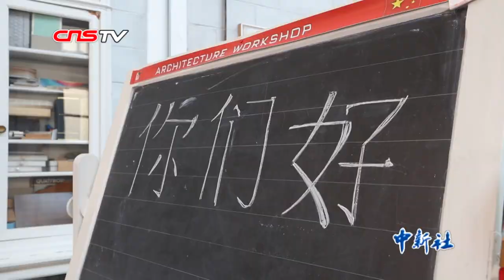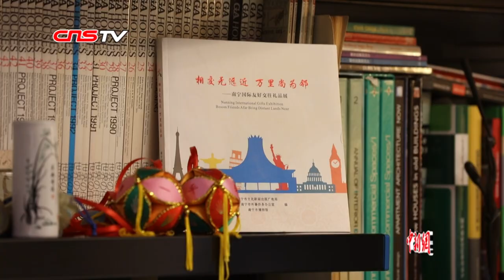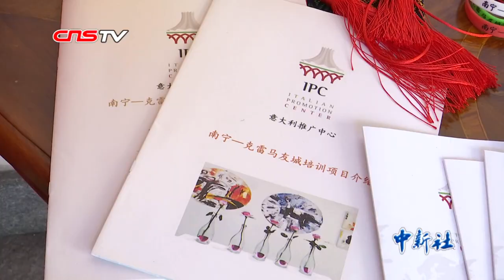意大利知名建筑设计师：50%设计项目在中国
近日，中新社记者来到意大利克雷马市，拜访了当地知名园林设计师朱赛贝•斯卡利。从1985年开设设计事务所至今，斯卡利不仅在意大利设计界享有较高声誉，实际上，他从90年代开始，便在中国从事设计工作，参与设计北京东环广场、广州新大厦、北京华贸中心、当代万国城MOMA寓所等中国知名地标性建筑和高档物业。目前，斯卡利50%的设计项目都在中国进行。